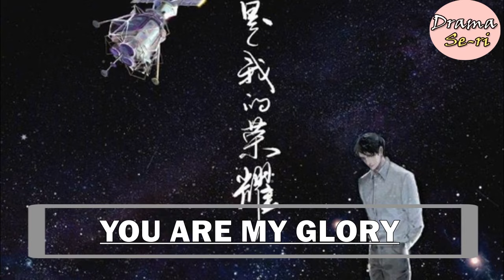💞💥[ Best Upcoming Chinese Drama ] ll Yang Yang, Deng Lun, Yang Zi, Liang Jie And MOre... 💞💥